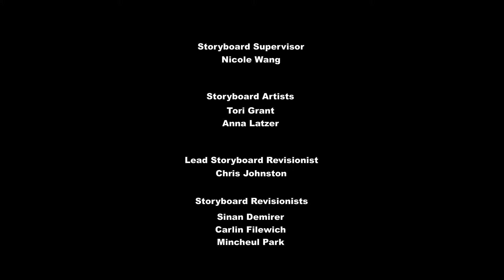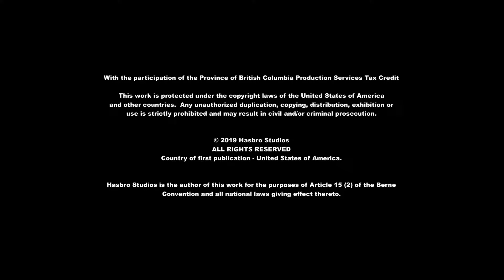My Little Pony: Arkadaşlık Sihirlidir - Sezon 9 Bölüm 16 ( Bilgi Yarışması )